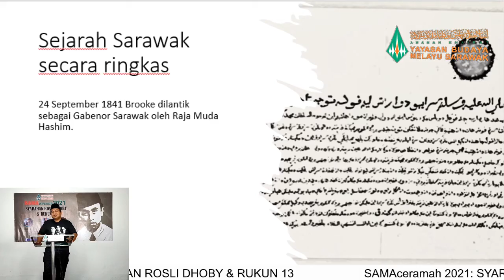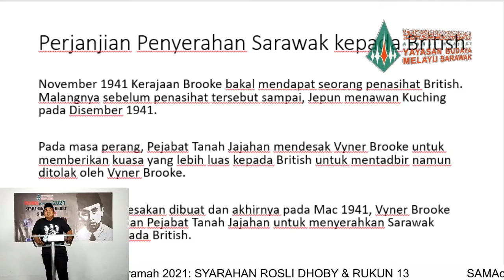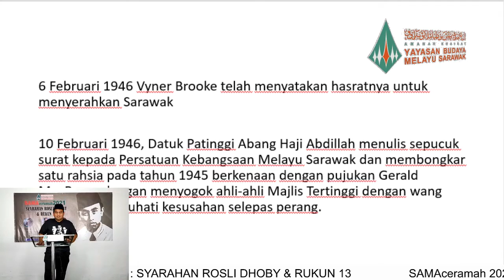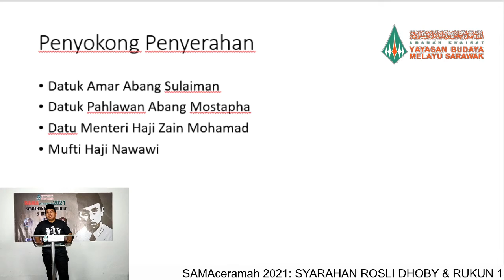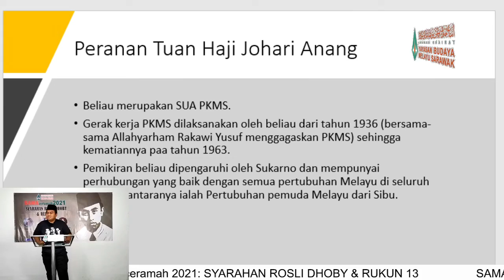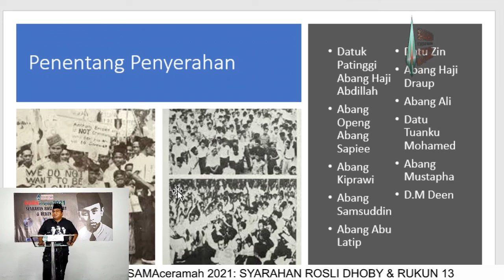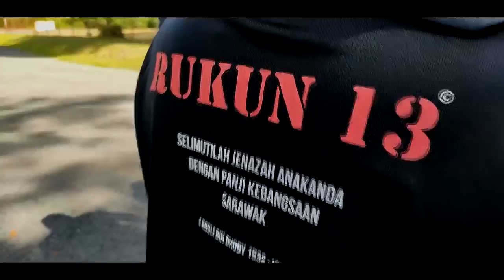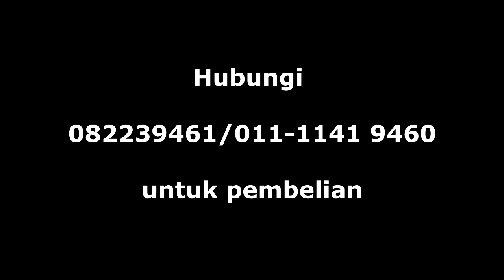Siri 3 - SAMAceramah 2021: Syarahan Rosli Dhoby & Rukun 13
Selamat menonton!